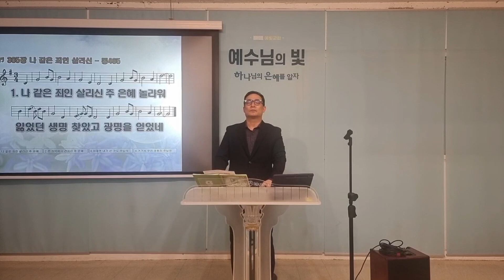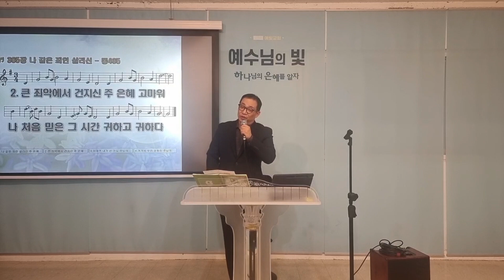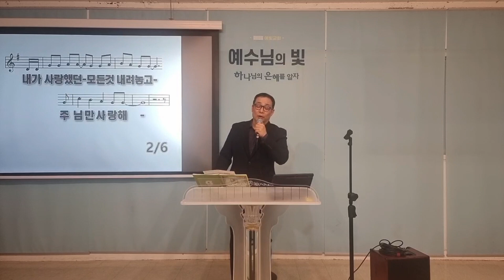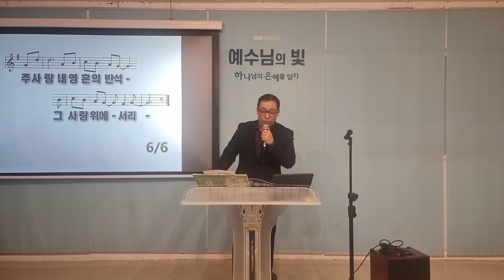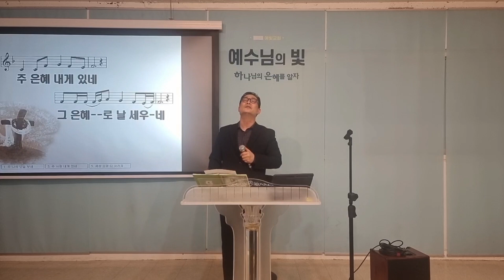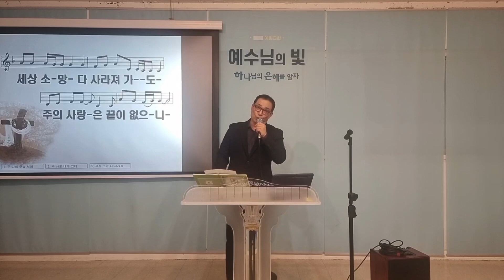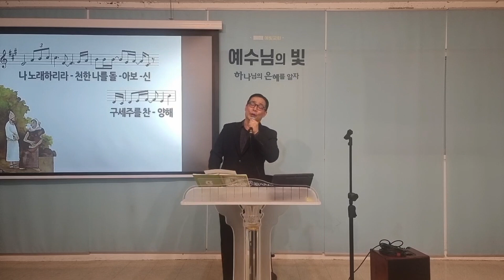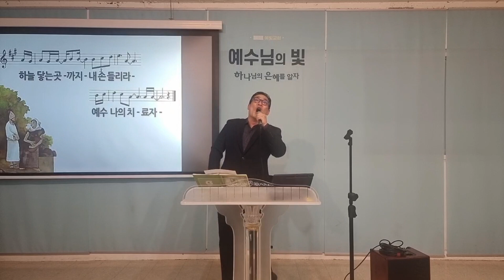수요예배찬양/2024.01.10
*주일예배. 오전 11:30, 수요예배. 저녁 8:00

• 일반주소 : 서울특별시 서초구 양재동 111-5